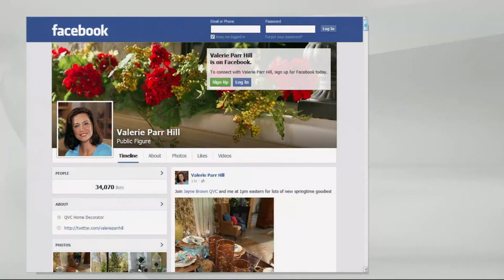Set of 3 Handpainted Frosted Glass Spheres by Valerie with Jayne Brown